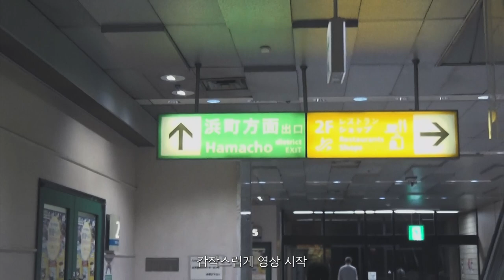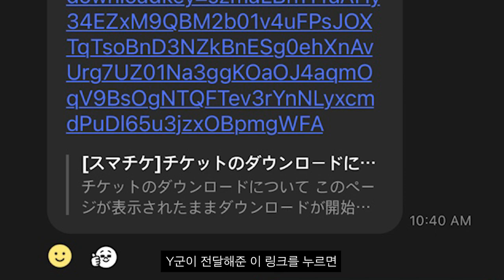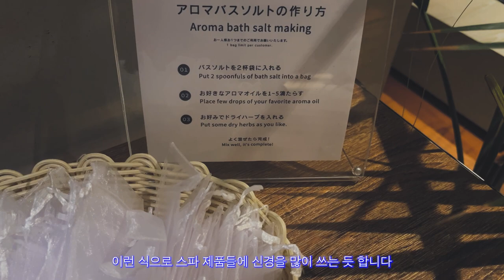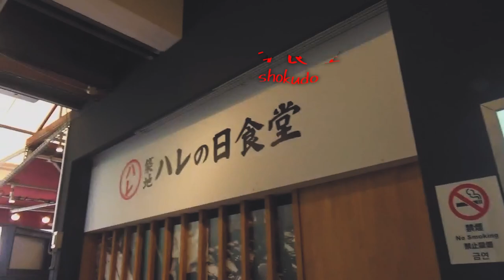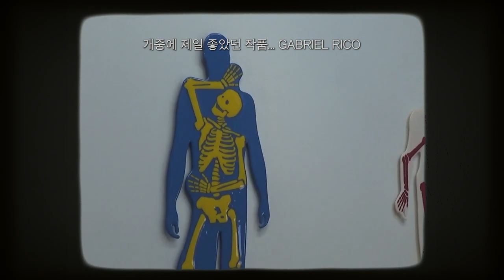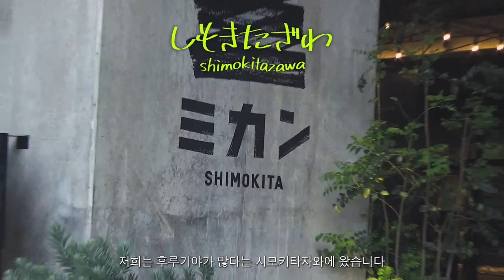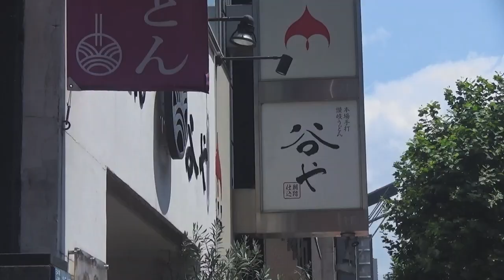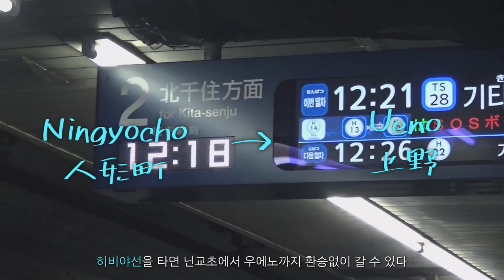또 3일 도쿄 여행 다녀오다…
또 떠나는 여자
여행노동자 죽지않고 등장
이번에는 STUTS 공연보러 도쿄 다녀왔습니다.
@stuts0623 군 다음엔 내한해줘~

(1일차) 00:00
📍HAMACHO HOTEL

(정보) 01:32
📍Ticket Jam 일본 콘서트 양도 받기

(2일차) 05:53
📍Hare no Shokudo 츠키지 시장 카이센동
📍Perrotin, OTA, Taka Ishii, Tomio Koyama 롯폰기 화랑
📍Harajuku Parisien 하라주쿠 웃긴 티셔츠
📍PROV TOKYO 단골 편집샵
📍Sowhat Vintage 모자 전문 후루기야

(3일차) 12:25
📍Taniya 닌교초 자가제면 우동
📍Hatsune 닌교초 인생 안미츠